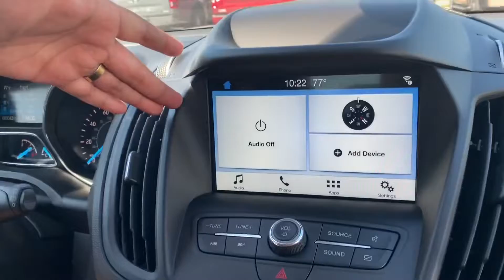2020 Ford Escape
¿Sabías que esta gema es el segundo vehículo más vendido de Ford?